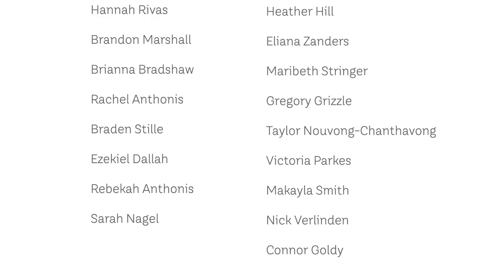Season's Greetings from St. Charles Community College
From the family at St. Charles Community College, season's greetings – may your 2019 be merry and bright!